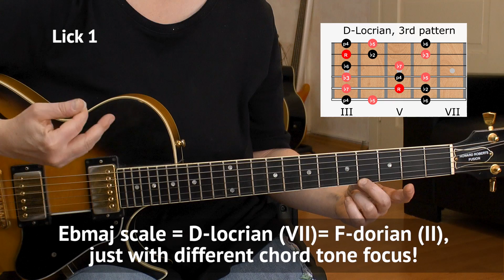Minor ii v i Jazz Guitar Licks + THEORY - II V I MINOR Guitar Licks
Minor ii v  i Jazz Guitar Licks & Theory | All 5 patterns | Fast & slow playthrough | Scale Diagr., Tabs, Backing Tracks

In this video you'll learn everything you need to know about the ii v i minor improvisation on guitar. I'll explain you the theory behind each of the scale degrees. What scales to use over the half diminished chord, the altered dominant chord and the minor chord. You'll learn the ii v i scales to use and what tons to focus on each chord.

The ii v i progression is one of the most important progression in jazz. Besides the major cadence, there also is the ii v i in minor and you must know how to solo over it, if you want to play along any jazz standard (particularly those in a minor key).

I'll teach you five  ii v i guitar licks in all 5 positions. I'll explain the theory and scales behind them. I'll play through each of those minor ii v i jazz guitar licks at fast and slow tempo. I'll teach you note for note, slow and easy.

Of course I've made all the scale diagrams you need for your ii v i guitar solo improvisation, as well as the PDF and Guitar Pro TABS. And if you want to play along a ii v i backing track I've got you covered as well. Please download from the links above.

All ii v i jazz guitar licks are in the key of C minor, as is the minor ii v i jazz backing track.

I hope you like my ii v i guitar lesson and give my video a thumbs up.

ii - v - i Minor Licks Guitar Lesson:
00:00 start
01:05 LICK 1
01:07 Lick 1 Demonstration (Regular Tempo)
01:21 Lick 1 Explanation
08:46 Lick 1 Demonstration (Slow Tempo)
09:06 LICK 2
09:08 Lick 2 Demonstration (Regular Tempo)
09:22 Lick 2 Explanation
12:52 Lick 2 Demonstration (Slow Tempo)
13:10 LICK 3
13:12 Lick 3 Demonstration (Regular Tempo)
13:28 Lick 3 Explanation
16:15 Lick 3 Demonstration (Slow Tempo)
16:36 LICK 4
16:37 Lick 4 Demonstration (Regular Tempo)
16:52 Lick 4 Explanation
19:51 Lick 4 Demonstration (Slow Tempo)
20:09 LICK 5
20:12 Lick 5 Demonstration (Regular Tempo)
20:26 Lick 5 Explanation
23:39 Lick 5 Demonstration (Slow Tempo)

Enjoy, Sandra :-)